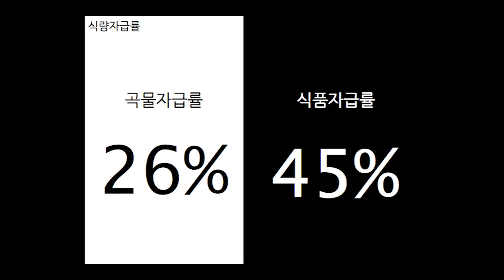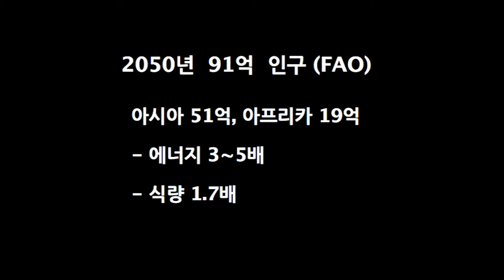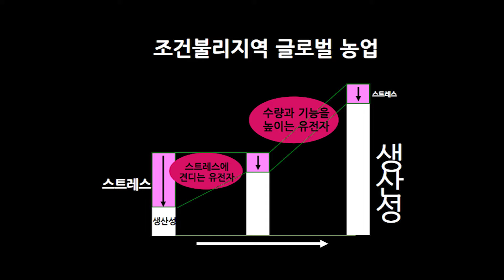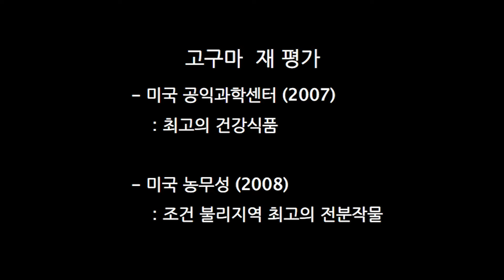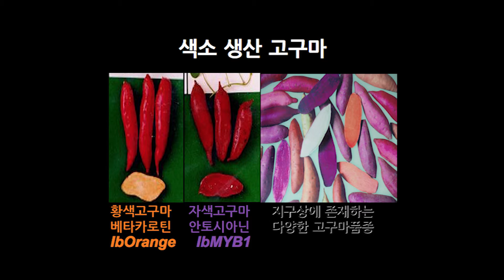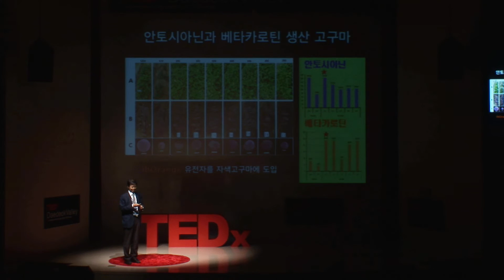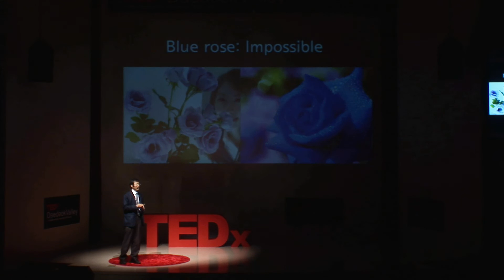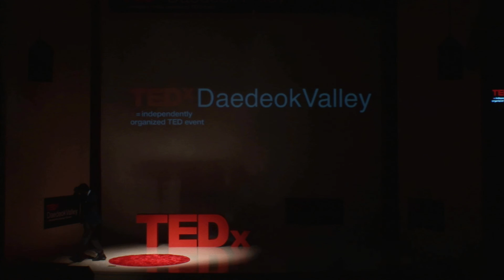Reliever "sweet potato" in the 21st century: SangSoo Kwak at TEDxDaedeokValley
곽상수
한중사막화방지생명공학공동연구센터 센터장

"21세기 구원투수 고구마"

곽상수 박사는 1960년대 보릿고개를 체험하면서 농촌
새마을지도자가 되는 꿈을 가지고 농학도의 길을 스스로
택하였다. 현재는 글로벌 식량, 환경, 에너지 문제를 해결하기
위해 중국 사막화지역 등 척박한 땅에도 잘 자라면서
고부가가치를 창출할 수 있는 21세기 구원투수 고구마를
개발하고 있다. 1992년 한중수교이래 중국 사막화지역을
고찰하고 사막화도 방지하고 식량문제도 해결하는 동북아시아
해결사를 꿈꾸는 실천하는 과학자이다. 글로벌 식량문제를
해결하기 위해서는 토양의 중요성을 강조하면서 불모의 땅을
기회의 땅으로 만들어야 한다는 미래지향형 과학작이다.

Sang-Soo Kwak
Director, Korea-China Biotechnology Joint Research Center to Combat Desertificationm KRIBB

"Reliever  "sweet potato" in the 21st century"

Sang-soo Kwak decided his education and career in agriculture while experiencing the spring poverty during 1960's. Now he's working on development of new sweet potato which will be the a relief pitcher for the 21st century. Sang-soo believes that new sweet potato he's working on will be able to solve many global issues including food crisis, environmental break-down and energy exhaustion. It is also expected to be planted in desertificated area in China. He's a scientist and a "do-er" who works hard on preventing desertification of China and shortage of food since 1992, establishment of diplomatic relations between Korea and China. He dreams of being a troubleshooter of Northeast Asia turning the land of impossible into a land full of possibility.

About TEDx

- Event : TEDxDaedeokValley
- Date : 10/14/12